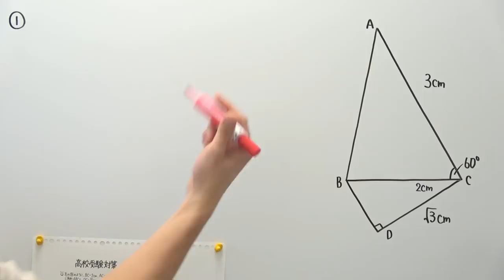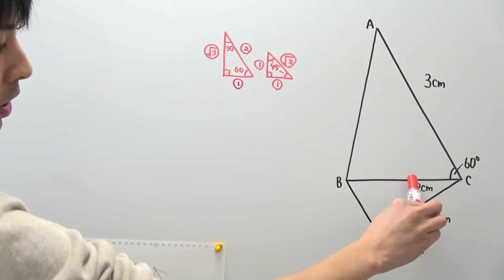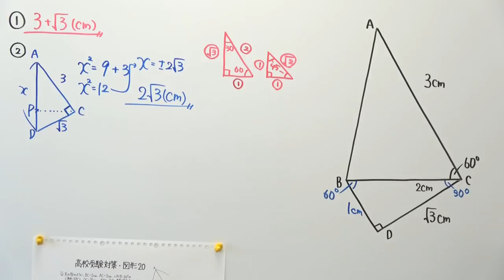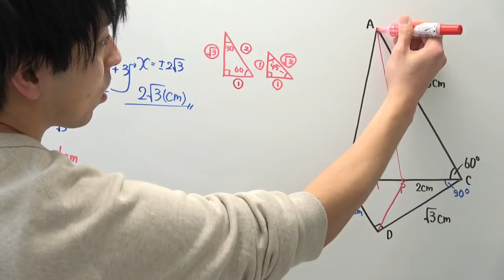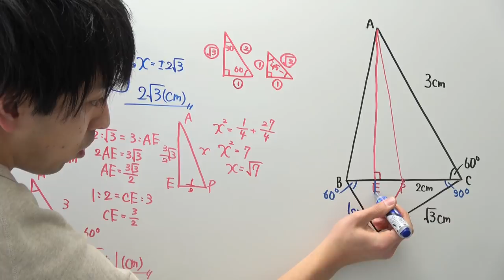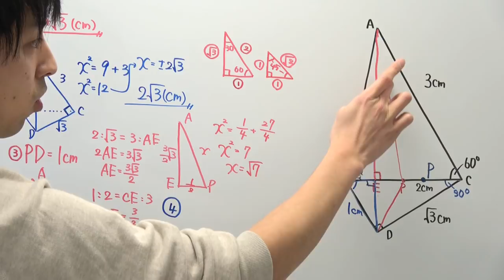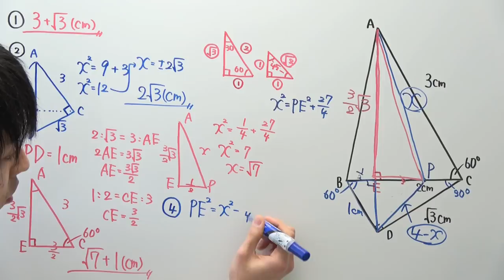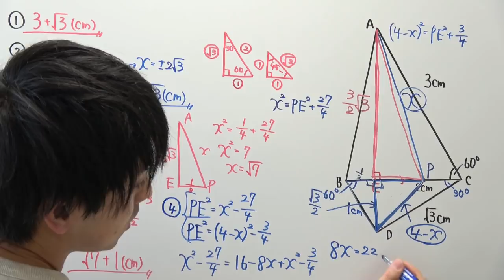【高校受験対策】数学-図形20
撮り直したくさんしてたら声ガラガラになってしまった…すまぬ